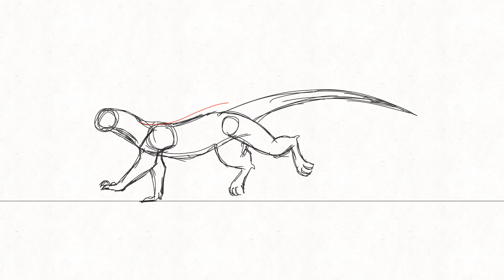(Quick WIP) Personal test animation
Yo.

Don't mind me, just showing off a w.i.p of a little practice animation.

Hopefully I'll finish this soon.